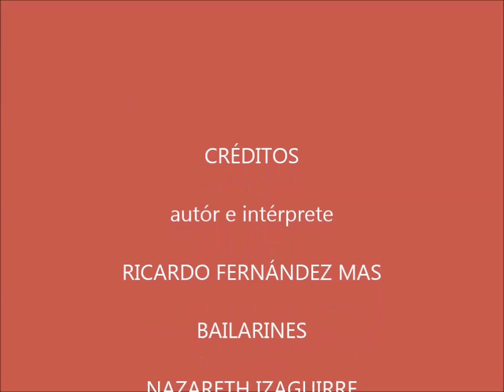Gato de la proclama cantautor Ricardo Fernández Mas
Gato sobre la "Proclama de Mercedes" (José Artigas) del cantautor uruguayo  Ricardo Fernández Mas,  editado en el cd "La memoria de los ceibos "vol 2 ..mayo 2019,  bailan Nazareth Izaguirre y Gerson Machado.

Letra

A leales y esforzados                          bis
Compatriotas de esta banda

Así comienza diciendo                           bis
José artigas su proclama
(música)
A la empresa compatriotas
Ahora es vencer o morir
(música)
Y que tiemblen los tiranos
Nuestro enojo han de sentir.

Segunda

La proclama de Mercedes,              bis
Fue un llamado de unidad

De heroico americanista                 bis
anhelando libertad
(Música)

Un once de abril Artigas
Convoca para luchar
(Música)

Y así derrotar a Elío
Y a la banda liberar